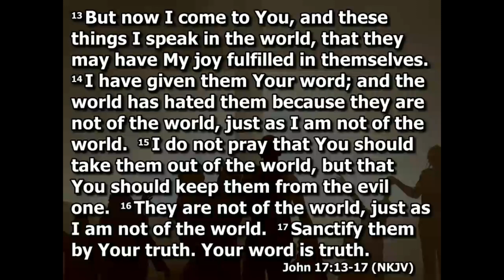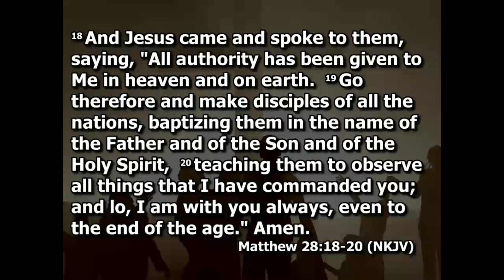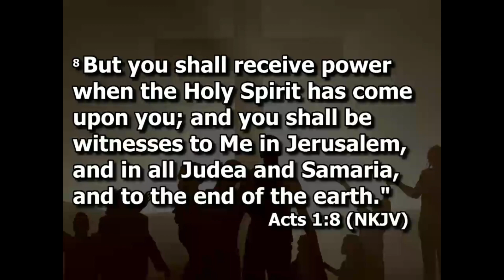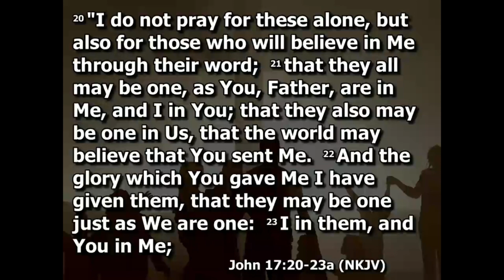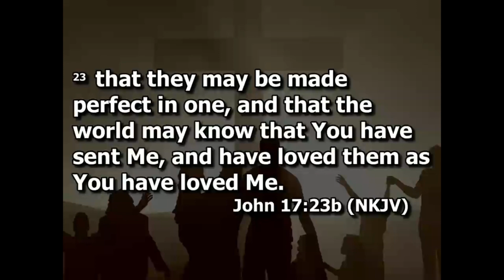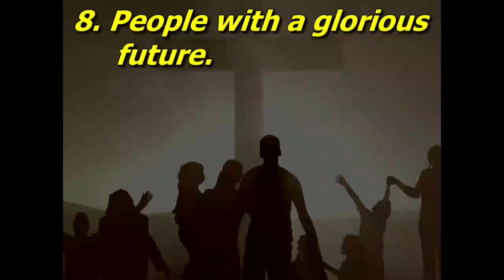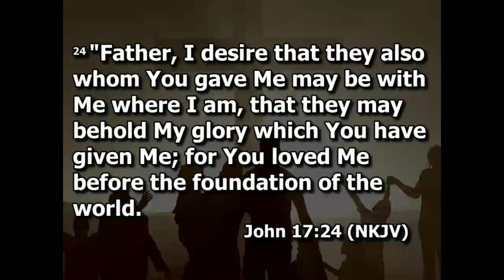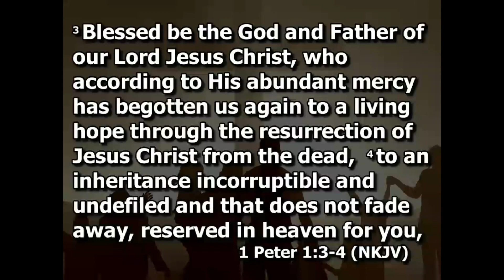Tulakes Sermon 10.01.23